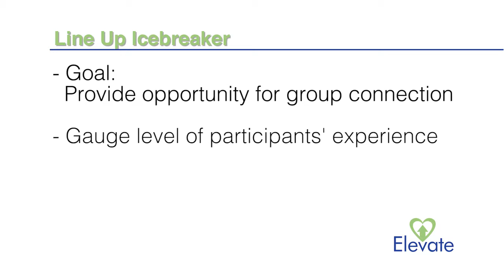Module1 page2 Icebreaker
This is the first activity in the ELEVATE program. The key point here is to provide an opportunity for group connection and movement to start the day. Also, this will allow time for all participants to trickle in.